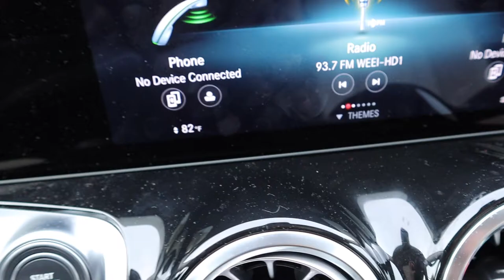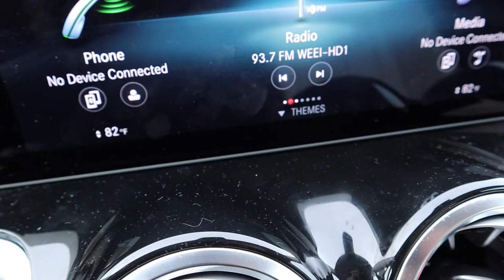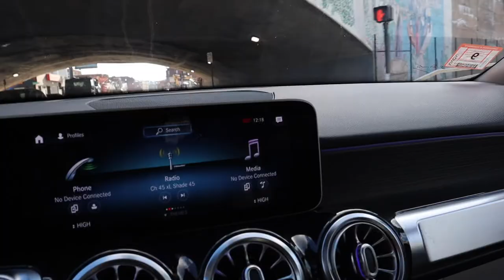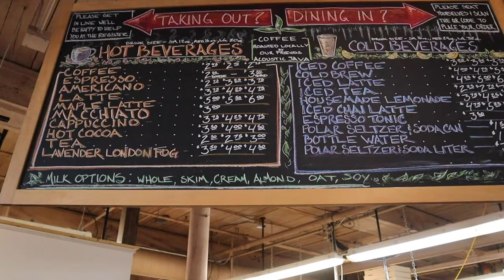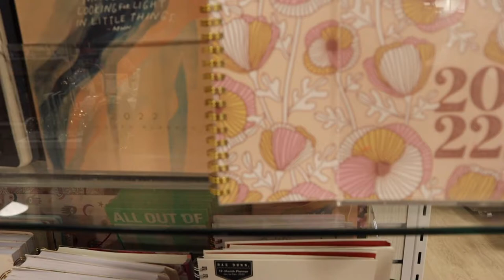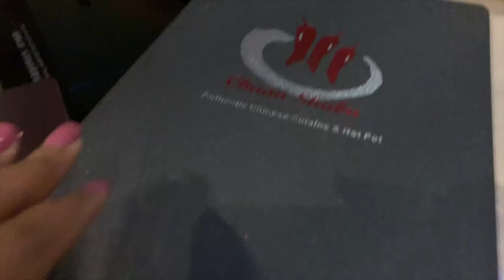VLOGMAS #6: New Bedroom Setup, Brunch, HotPot Dinner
PRODUCTS USED